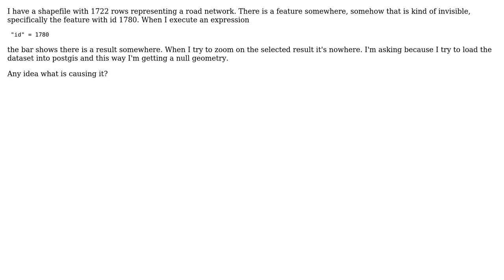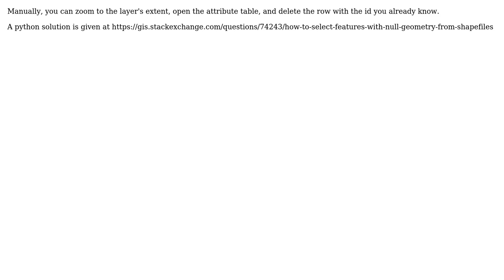GIS: QGIS 'invisible feature'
With thanks & praise to God, and with thanks to the many people who have made this project possible! | Content (except music & images) licensed under CC BY-SA | Music | Images & others | With thanks to user Stefanos user HDunn user AndreJ and the Stack Exchange Network Trademarks are property of their respective owners. You are responsible for your own actions.